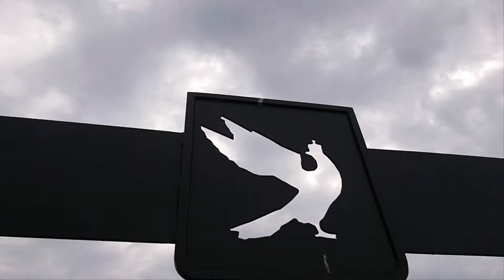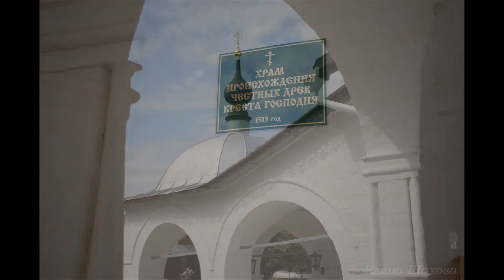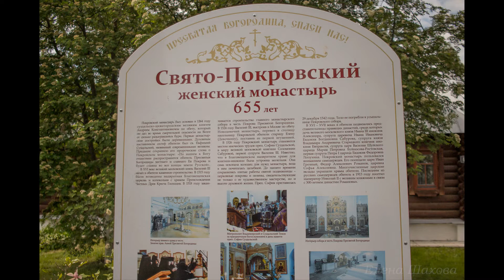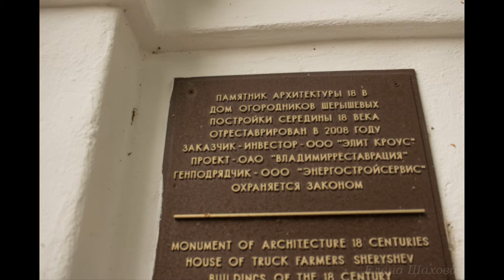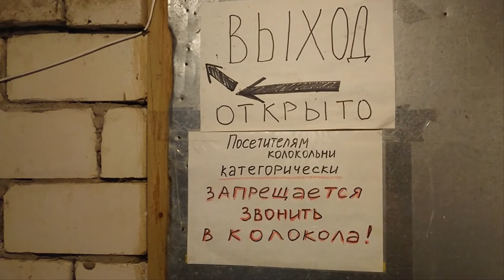Суздаль за один день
Суздаль туристический. Мы осмотрели практически весь Суздаль за один день. Конечно, не всюду побывали, но  мы пешком обошли знаменитый Суздаль.  Он, действительно, туристический. Даже коты дистанцируются!